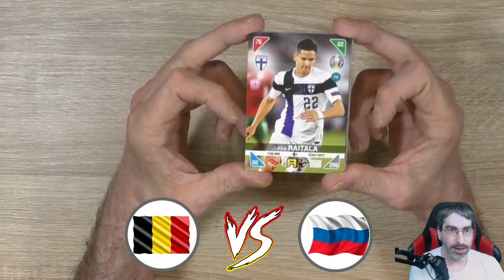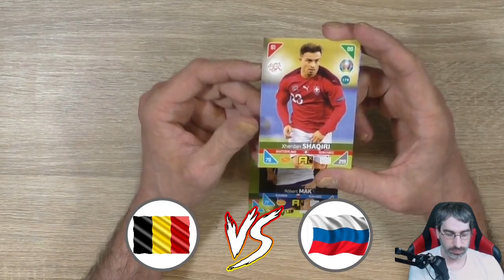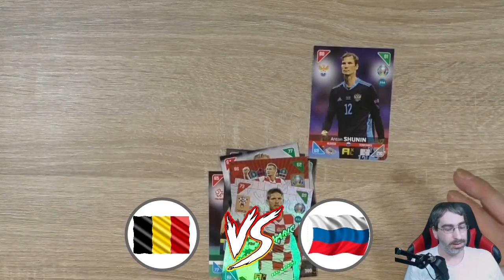Spieltag 1 🔥 Euro 2020 Orakel ⚽ Belgien - Russland 3:0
Letztes Orakel am heutigen Samstag den, 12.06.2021 mit der Partie Belgien gegen Russland!

 Andreas Stürmer
 Postfach 12 21 31
 55743 Idar-Oberstein

Mein Equipment:

Kameras:
Sony DSC-HX350
Sony DSC-WX500
Panasonic HC-V777

Monitore:
1x Acer K242 HQL
2x Asus VS247HR

Tastatur:
Logitech K330

Mikrofonarm:
Rode PSA1